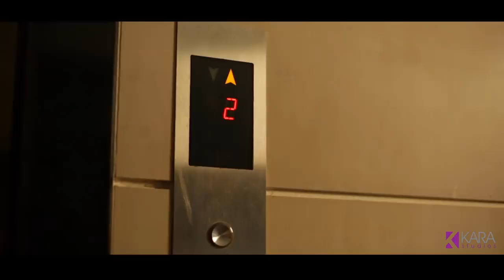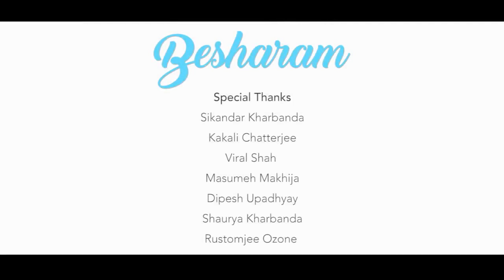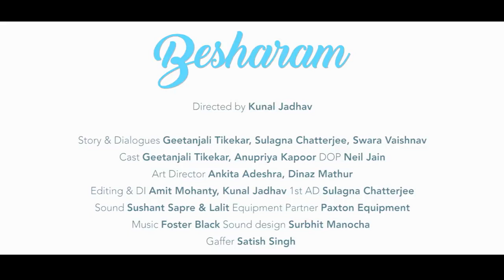बेशरम लड़की | Besharam Ladki Ki Love Story | Hindi Short Film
What happens when a 20 something daughter with high-flying ambitions gives her mother a surprise by coming to stay with her this Christmas...? Watch the film Besharam on The Short Cuts and let us know about your Besharam moments in the comments section below.

Cast:
Geetanjali Tikekar
Anupriya Kapoor

Director: Kunal Jadhav

Writers: Geetanjali Tikekar, Sulagna Chatterjee, Swara Vaishnav

DoP: Neil Jain
Art Directors: Ankita Adeshra, Dinaz Mathur
Editing and DI: Amit Mohanty and Kunal Jadhav
1 st AD: Sulagna Chatterjee
Sound: Sushant Sapre and Lalit
Equipment Partner: Paxton Equipment
Sound Design: Surbhit Manocha
Gaffer: Satish Singh

PR and Marketing: Sulagna Chatterjee